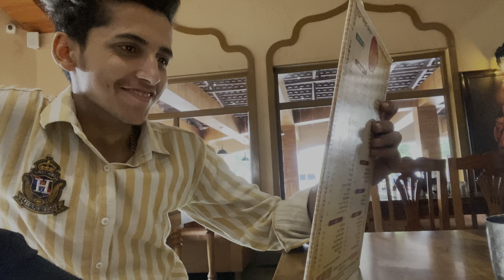Sunday ride amazing zx10r recations and z800 sound😱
Sunday ride amazing recations zx10r and z800 sound 😱